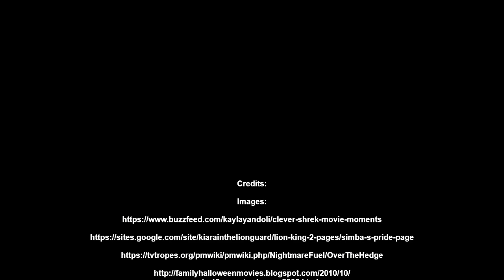Top 5 Freakiest Animated Movie Nightmares *Possible Trigger Warning*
-MP3Caprice.com

-httpsdownloads.khinsider.comgame-soundtracksalbumsonic-adventure-2-original-sound-track1-